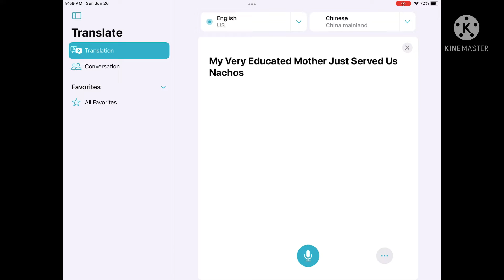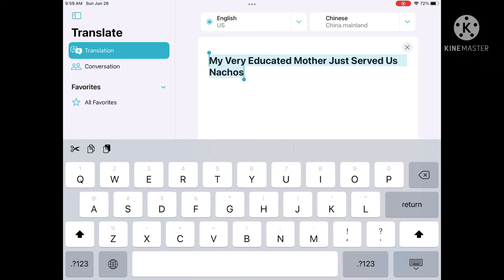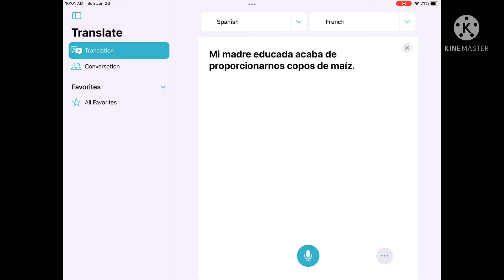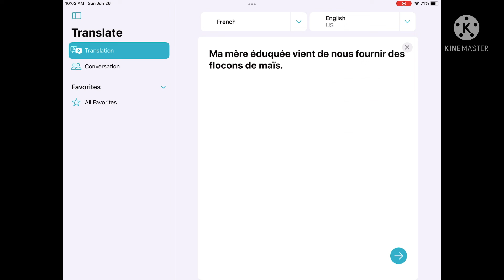Translating a sentence